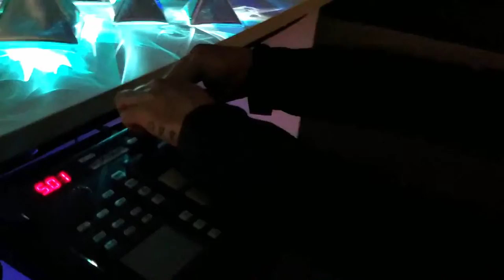"Constellation: Cetus" | Art-a-Whirl 2019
A recap of a new Constellation installation during Art-a-Whirl 2019. This time around I projection mapped 14 "stars" in the shape of the Cetus constellation on a table. The lumia reactions were interactive through a midi controller and kinect.